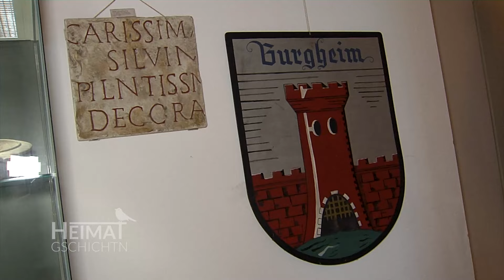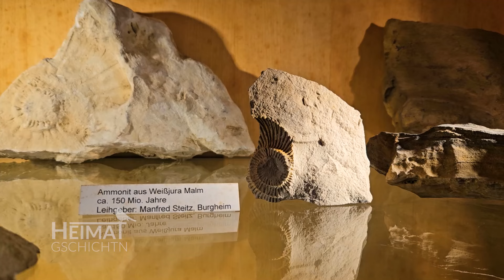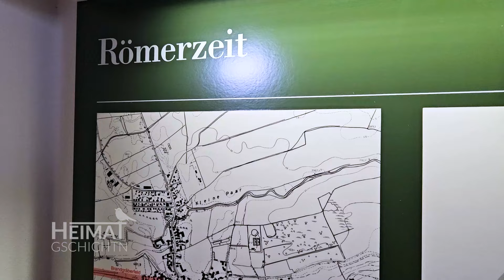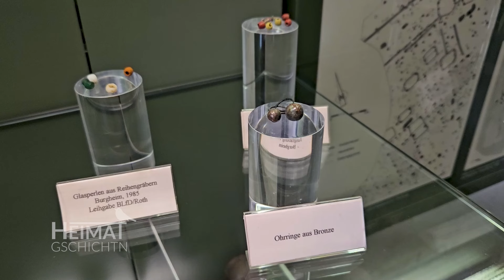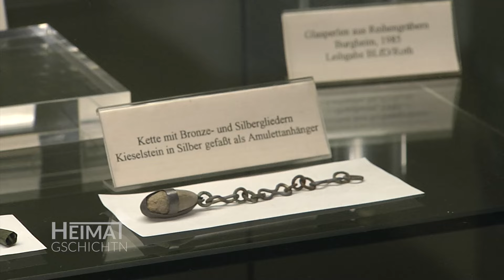Heimatgschichtn - Eine Reise durch die Historie von Burgheim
Ganz unscheinbar im Keller des Rathauses von Burgheim versteckt sich ein kleines Museum, das aber hochspannende Einblicke in die Geschichte der Gemeinde bietet. Dorothea Zitzmann vom Heimatgeschichtlichen Verein hat uns eine kurze Führung gegeben.